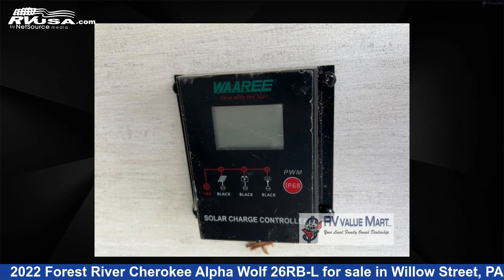Unbelievable 2022 Forest River Cherokee Alpha Wolf Travel Trailer RV For Sale in Willow Street, PA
This 2022 Forest River Cherokee Alpha Wolf 26RB-L is a Travel Trailer RV. It is located in Willow Street, PA 17584 and is offered for sale by RV Value Mart. This New Forest River Is 32' 0" in length and features 1 slideout, a Slate interior, sleeps 6, Slideout, and 49 gal fresh water capacity. The floorplan layout of this Travel Trailer features Front Bedroom, Rear Bath, U-Shaped Dinette.

RV Value Mart is a dealer for brands like: Forest River, Heartland, Palomino, Shasta and offers the following rv services: Parts/Accessories, Rental, Service. They stock rv types such as: Destination Trailer, Fifth Wheel, Toy Hauler, Travel Trailer. For more information and pricing on this unit, To see all units available for sale by RV Value Mart,